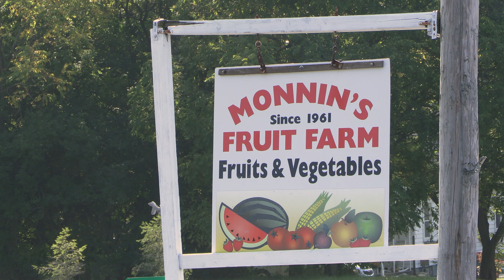Monnin's Fruit Farm - This is Montgomery county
No bad apples here! For over 60 years, Monnin's Fruit Farm has provided fresh fruits and vegetables to the community! "This is Montgomery County" gives you a taste of what they offer, including U-Pick, which allows people to pick fresh fruit right off the branch!

Do you know another Montgomery County gem we should feature to highlight the best of our community?